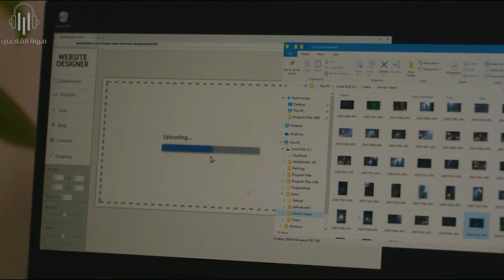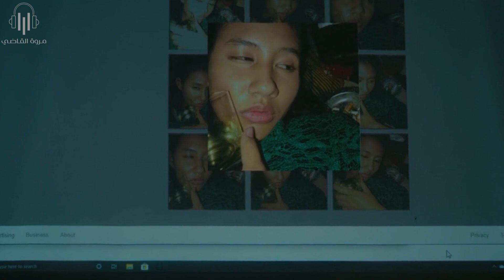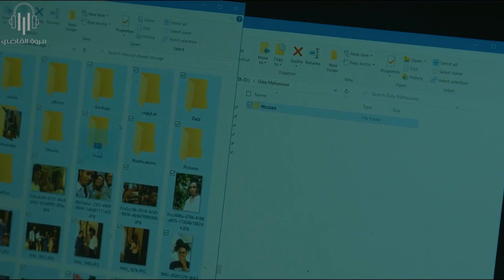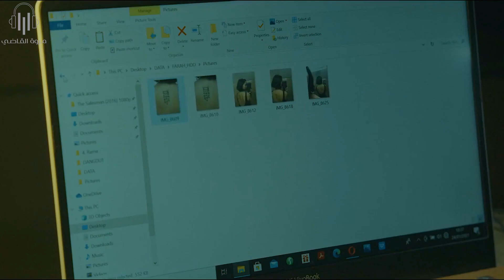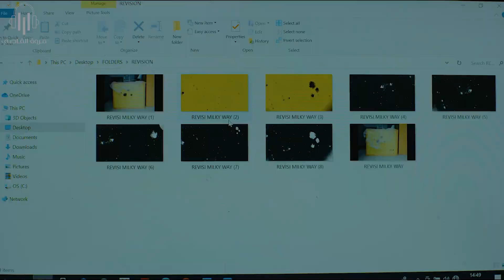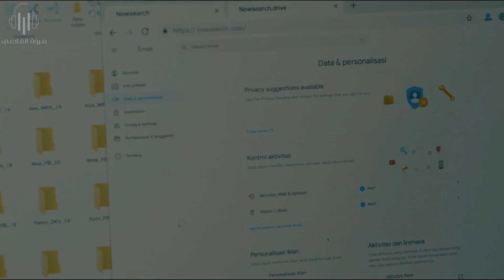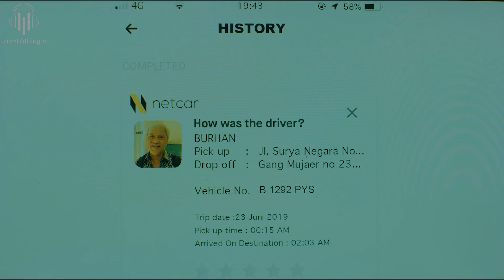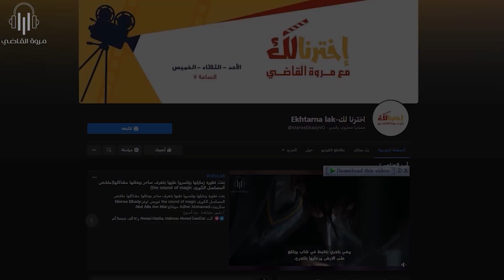بنت بتتسرب ليها صور وهى مش فى وعيها واهلها بيطردوها وبتقرر توصل للى عمل كده (ملخص فيلم Photocopier)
ملخص الفيلم الاندومنيسى photocopier